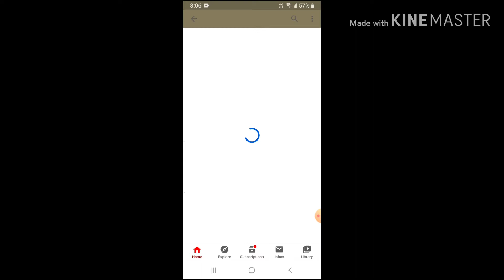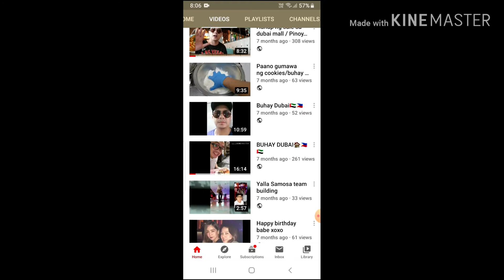1k Subscribers Celebration "Maraming Salamat po"!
Maraming maraming salamat po sa lahat ng taong tumulong sakin para po ma achieve ko ang lahat ng ito, laban lang mga kapatid walang susuko kaya natin to basta sama sama tayo. Thank you...